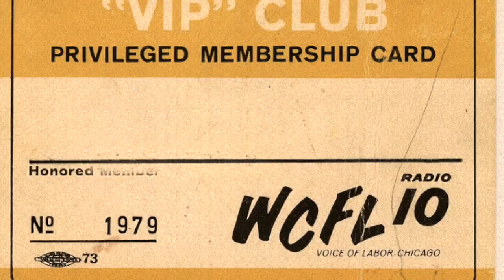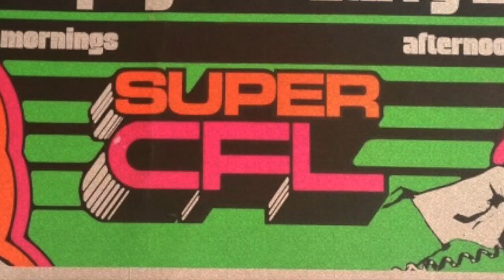WCFL Big 10 Chicago - LAST DAY - March 15 1976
WCFL Big 10 Chicago - Super CFL Jocks say good-bye - March 15 1976. Tim Kelly, Dick Shannon, Michael Scott, Bob Dearborn, Larry Lujack. Radio air check,